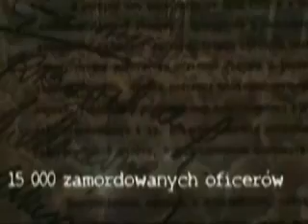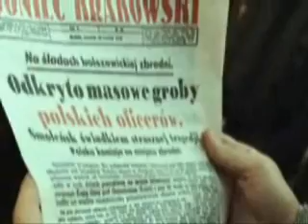Katyń ( Katyn directed by Wajda )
"Katyn", directed by Wajda, is the first Polish film on the Katyn crime and the so-called Katyn lie.
The movie uses stories from an authentic diary of major Adam Solski found during the exhumation in 1943 to tell the fate of four fictional officers and their families.

Wajda's father, lt. Jakub Wajda, then 43, was among the Polish officers taken prisoner by the Soviet army and killed by a shot to the back of the head in the Katyn forest.

In March 1940 Soviet leader Josef Stalin ordered the executions of 22,000 Polish army and police officers, intellectuals and clergy. The killings took place in the spring of the same year in the Katyn Forest. The victims, mostly from POW camps in Kozielsk, Starobielsk and Ostaszkow, were shot in the back of the head. The Nazis discovered the mass graves during their march on Moscow in the fall of 1941, but Soviet propaganda blamed the deaths on Adolf Hitler and punished anyone speaking the truth with harsh prison terms. In 1990, Moscow admitted that dictator Josef Stalin's secret police were responsible.